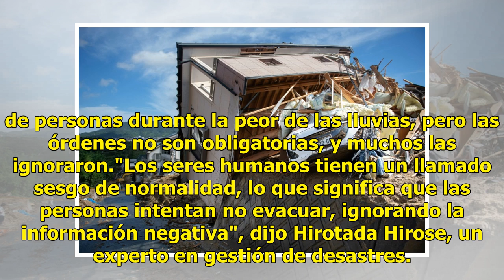¿Por qué las lluvias en Japón han causado tantas muertes?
Japón es famoso por sus desastres naturales, incluidos los terremotos y los tsunamis, y generalmente se considera bien preparado para enfrentarlo. Entonces, ¿por qué la lluvia récord ha causado al menos 100 muertes. Leer más: Japón: "Salvar vidas y las evacuaciones son una carrera contrarreloj"Estos...